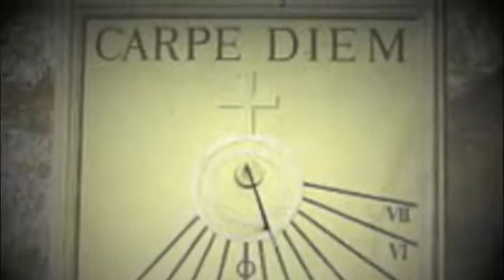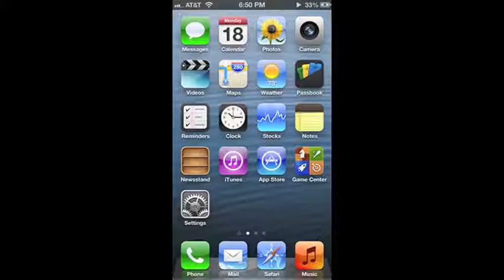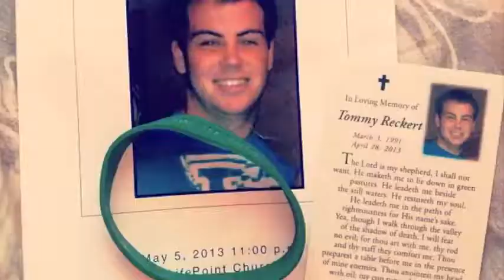Jonathon Shipman - Live for today -- and your friends (2013)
2013 - Friends can slip from you, but make your life. Created as part of the "This I believe project" of the Missouri School of Journalism Editorial Writing class.  Clyde Bentley, professor.